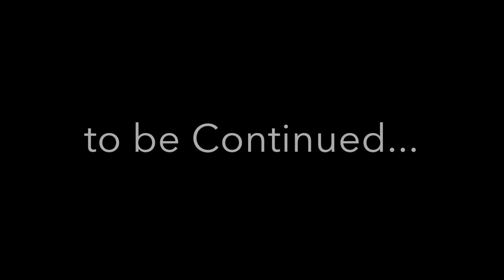Balkans Tour Episode Two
Ένα Road trip, πάντα κρύβει εκπληξεις. Πόσο περισσότερο όταν αυτό είναι το πρώτο τέτοιο ταξίδι για τους 3 από τους 4 συμμετέχοντες. Όλο αυτό βέβαια μου έφερνε ένα μικρό άγχος αλλά η ευτυχία που ένιωθα που θα είχα όλους τους δικούς μου ανθρώπους μαζί μου ήταν μεγαλύτερη. Ένα μικρό τεστ με μια εκδρομή 500 χιλιομέτρων δυο εβδομάδες πριν την αναχώρηση και είμαστε σχεδόν ετοίμοι να ξεκινήσουμε.

Σε αυτό το δεύτερο επεισόδιο το πρώτο μέρος της Βουδαπέστης

Αυτοκόλλητα, wrapping:
Toro Sticker, Λ. Θηβών 201 Περιστέρι wwwtorosticker.gr

Χορηγός Επικοινωνίας: Pissaman

Camera: GoPro Hero 5 Black, Go Pro Hero 7 Black
Microphone: ΒΟΥΑ ΒΥ-Μ

 • Απολυμαντικό Πατάκι

Roadtrip by Scandinavianz

 / scandinavianz
Track Info:

Genre and Mood: Dance & Electronic + Happy

Title: Roadtrip Memories (Nostalgic Dreamy 2000S Surf Rock)
Composer: Jeremy Dinegan